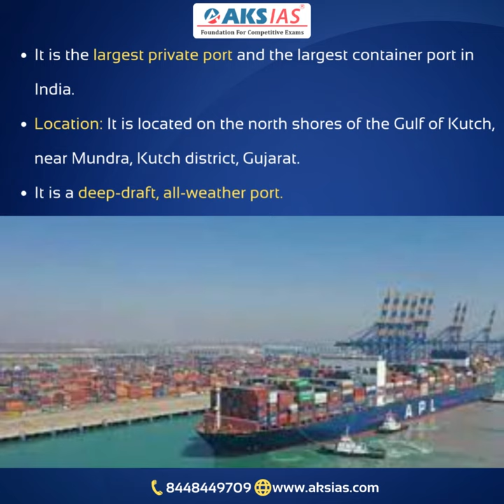Mundra Port |UPSC|APPSC|TSPSC|AKS IAS